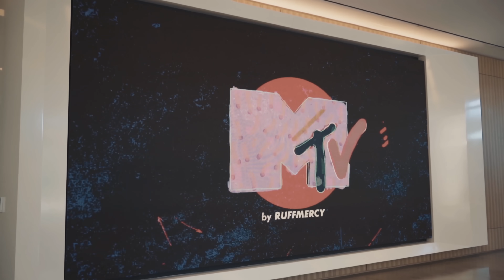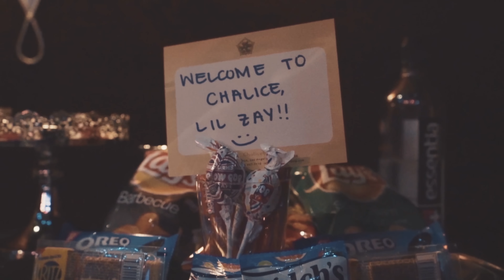Lil Zay Osama - "2 Years" (Official Video) | Shot by Dogfood Media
Shot by Dogfood Media